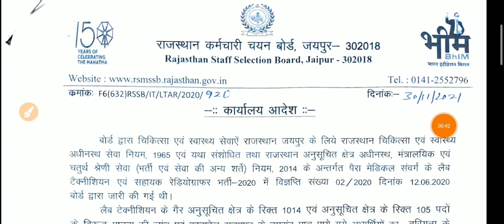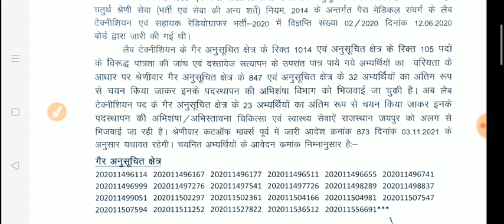Rajasthan Lab Technician Bharti 2020 / Lab Technician Result 2020 / Lab Technician 2020 Latest News